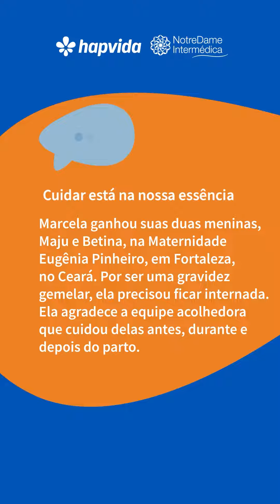Jeito único de cuidar | gêmeas Maju e Betina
Confira o depoimento da nossa paciente Marcela, que fala sobre os cuidados de toda a equipe do Hospital Eugênia Pinheiro, em Fortaleza (CE), antes, durante e depois do parto de suas filhas gêmeas, Maju e Betina.

Esse é o nosso jeito único de cuidar!